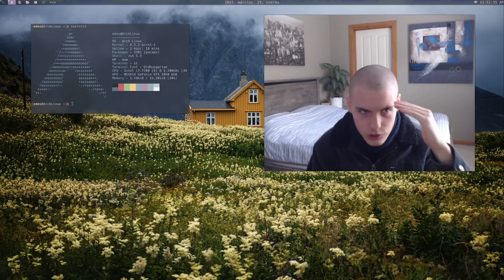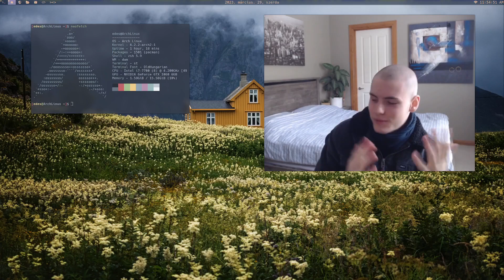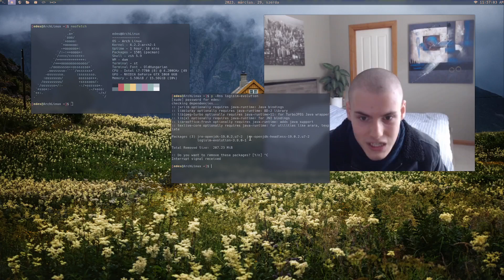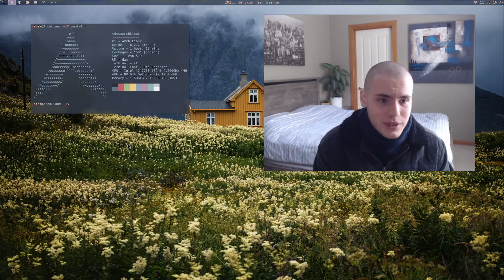1 year on (Arch) Linux